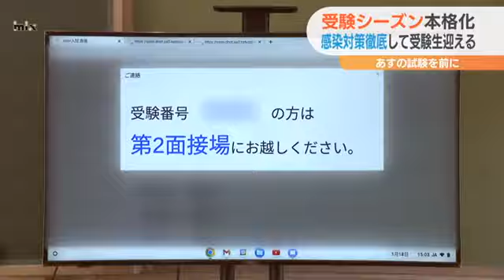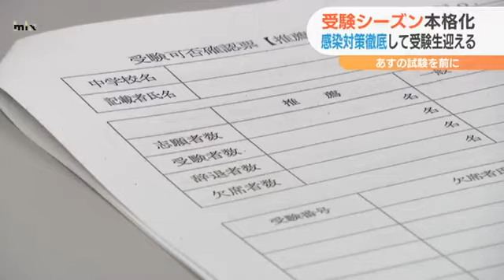「人生初の大きな選択、実力発揮を」受験シーズン本格化・感染対策を徹底しての試験準備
受験シーズンが本格化し、山口県内の私立高校ではコロナ禍3度目となる入試が行われています。感染対策を徹底しながら、準備が進められていました。
山口県防府市の誠英高校では18日、一般入試の一次試験を前に、教職員が会場の掃除や消毒、席表の掲示などの準備を進めていました。会場ごとに消毒液を設置し、試験の合間には換気する、体温が37.5度以上ある場合は、別の日に受検するようすすめるなど、入念な感染対策がとられています。以前は生徒が手伝っていましたが、感染対策のため教職員だけで準備から当日の対応までを行わなくてはなりません。今年から面接時の呼び出しは、モニターを使って離れた場所から行うなどの効率化を図るということです。
受付は受験生ごとではなく学校ごとに引率の教員が行い、当日体調が悪くなった受験生のために養護教諭を待機させています。

誠英高校 藤井博明校長
「高校の受験というのはおそらく人生初めての選択をしなければならない出来事だと思うんですよね。その大変重要な出来事である入試が、予定通り無事に行えるようにそして持っておられる実力が十分に発揮できるように、そういった形で受験会場を用意してあげなければいけないなと」人生初めての受験で力を出し切れるように、学校では万全の態勢で受験生を迎えます。